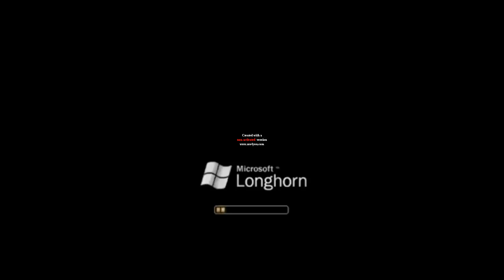(ULTIMATELY LOUD!) Windows Startup And Shutdown Sounds In Wiggle Major GigaElevated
GigaElevated is ultimately loud! Keep your volume at 5 or you will become deaf!